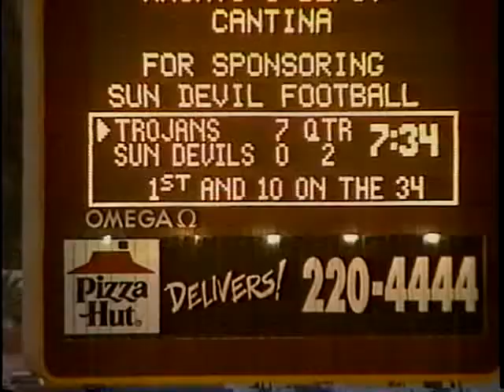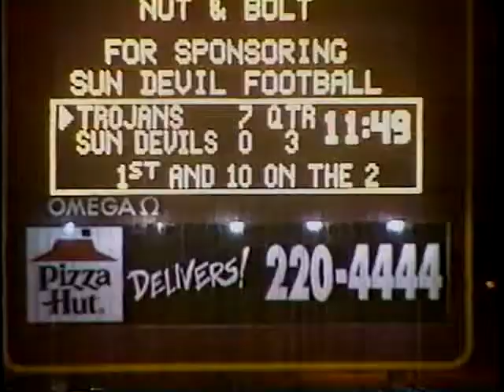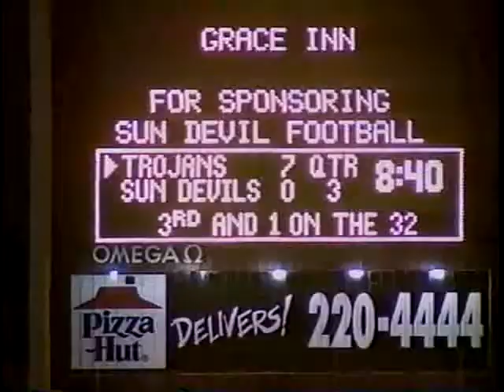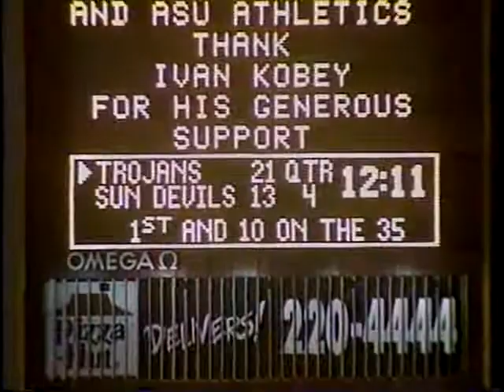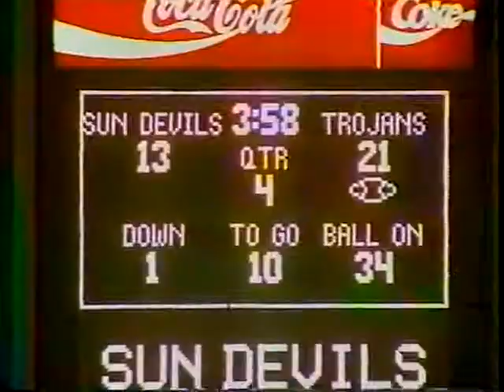asu vs usc 92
ASU VS USC 1992.  DEF ONLY.